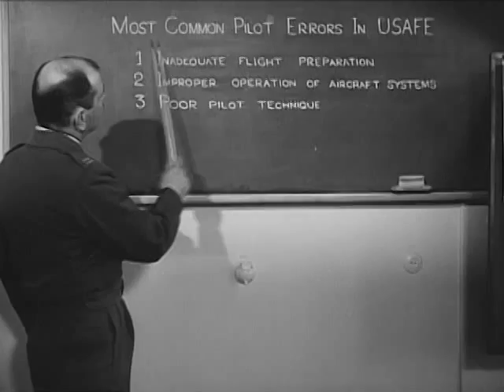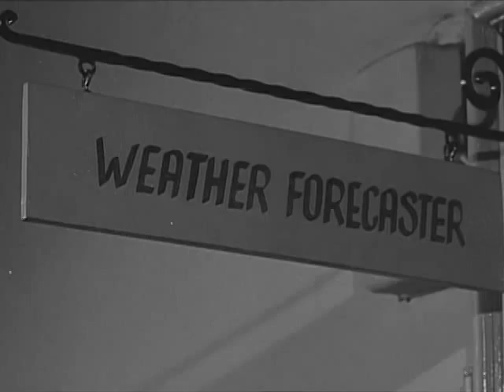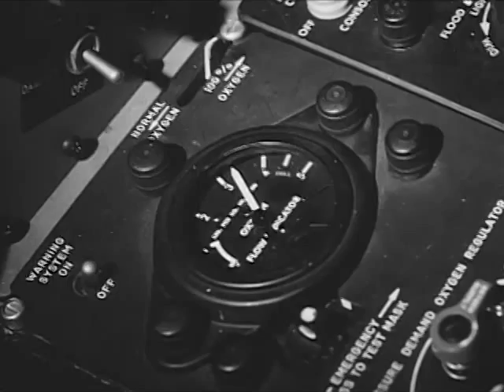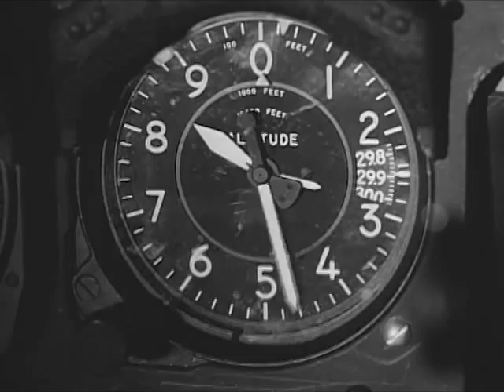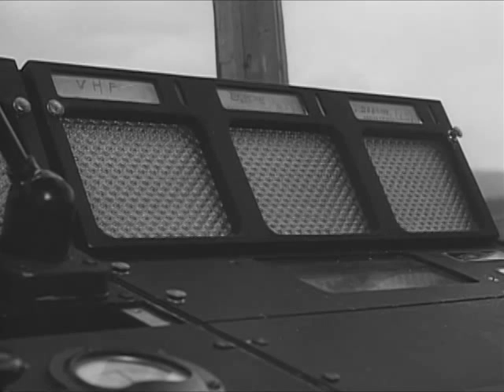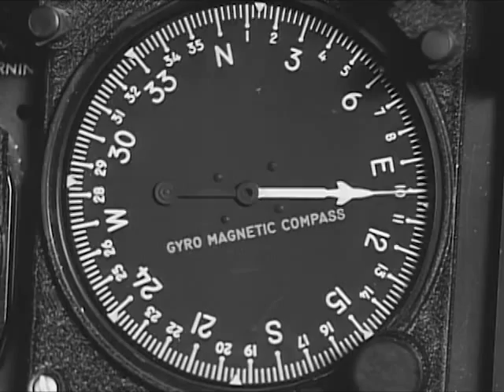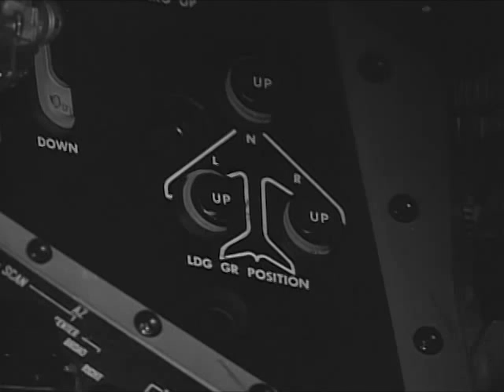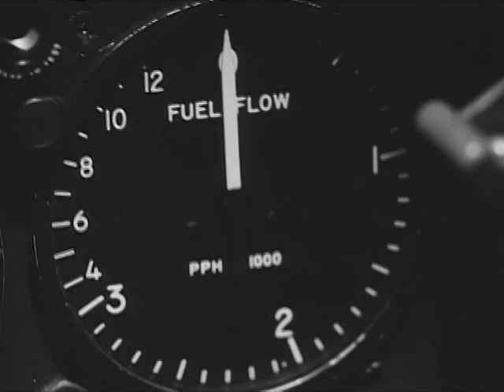Flying The North American F-86D Sabre: NoSweat! - CharlieDeanArchives / Archival Footage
This is a documentary safety film showing an under-the-weather F-86 pilot, who, through carelessness and preoccupation, turns a routine flight into a nightmare. The film opens with a demonstration of precision formation flying and acrobatics by the Skyblazers in F-86F's; followed by a narrative rundown on USAFE accident statistics, supported by motion picture reproductions of official aircraft still photos. This is followed by the phase of the picture involving the unlucky jet pilot. The story comes to a conclusion as the troubled pilot's aircraft flames out as it lands at its destination and is towed in by a tug. Scenes are included of F-86D preflight inspection; low flyover; in flight through bad weather; and a flight alert showing trucks going out and returning.

This film made available courtesy the US Air Force and US National Archives. .